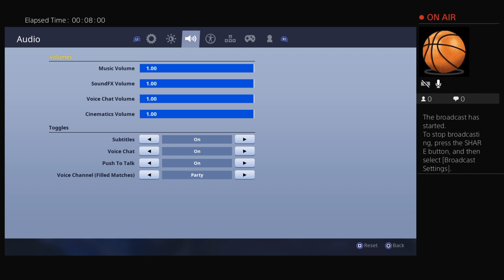Fortnite on PS4